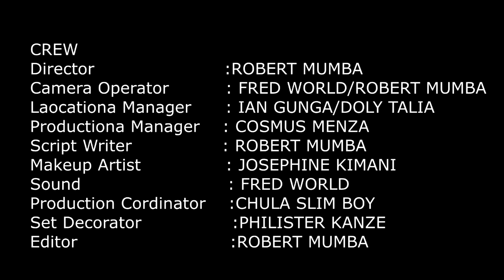MAJALIWA EPISODE 31. Giriama film series. kilifiwood film production. Kenyan Coastal film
Tamthilia Fupi Yenye Mafundisho yakijamii